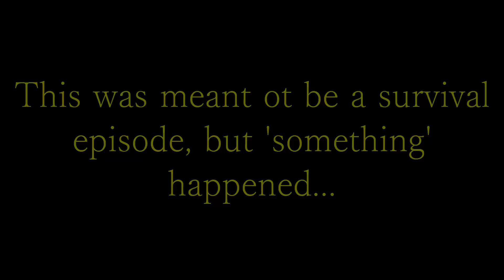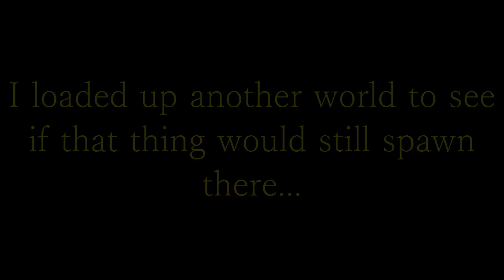Biggest Reefback in Subnautica! Giant Reefback-Mother Encounter!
OH MY GOD! THEY DID IT! THEY FINALLY DID IT!!
(Track not yet finished)
You have any ideas for future videos? Write it in the comments :D